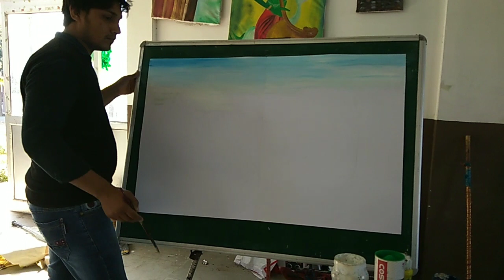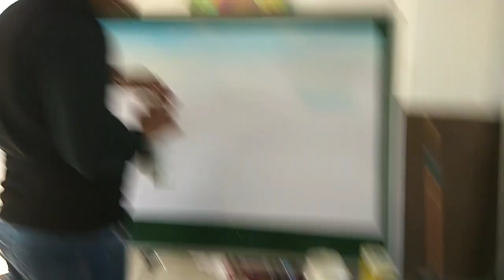NATURE PAINTING with acrylic colour